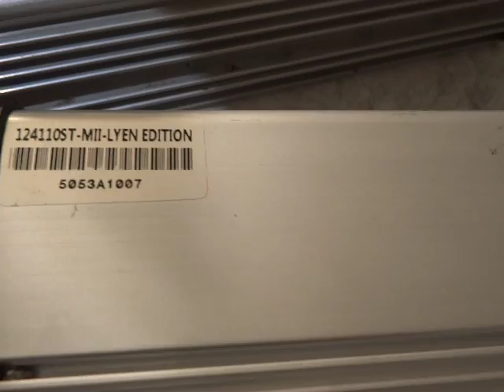Lazaros K 's 12FET 4110 Lyen Controller Test Run